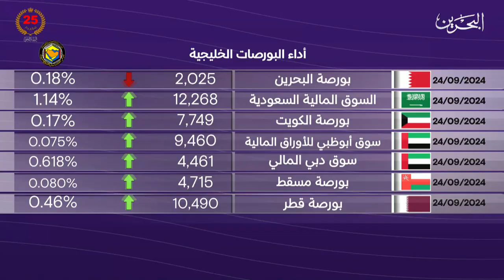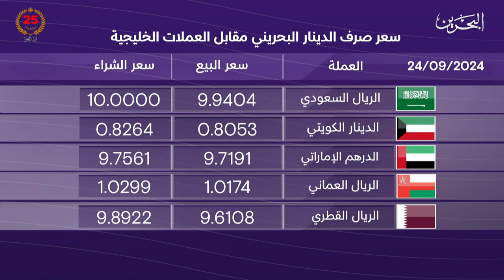البحرين مركز الأخبار : النشرة الاقتصادية 24-09-2024